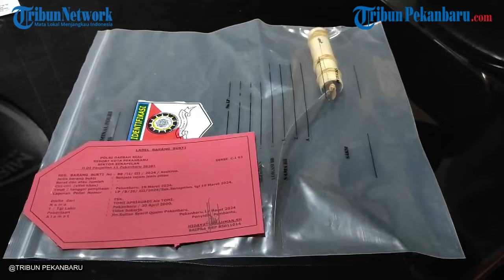Pria di Pekanbaru Ditangkap Usai Aniaya Wanita Open BO Karena Tak Mampu Bayar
Seorang pria berinisial TA (23) ditangkap tim Opsnal Polsek Senapelan, Pekanbaru, setelah menganiaya seorang wanita open BO (booking online) berinisial FJP (22) dengan pisau.

Peristiwa ini terjadi di sebuah hotel yang berada di Jalan Juanda, pada Selasa (19/3/2024) sekitar pukul 09.00 WIB.

Kanit Reskrim Polsek Senapelan, AKP Abdul Halim mengatakan, awalnya, TA memesan FJP melalui aplikasi MiChat dan sepakat dengan tarif Rp 500.000 untuk sekali kencan. Setelah berhubungan badan, TA tak mampu membayar dan hanya memberikan satu unit hp nya kepada korban dengan catatan dua kali kencan.